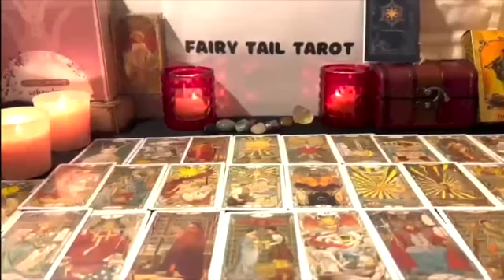PISCES JANUARY 2023 LOVE TAROT NEVER LOVED ANYONE THE WAY THEY LOVE U❤️BADLY WANT U BACK✨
Pisces Love
Pisces 2023
Pisces today
Pisces january